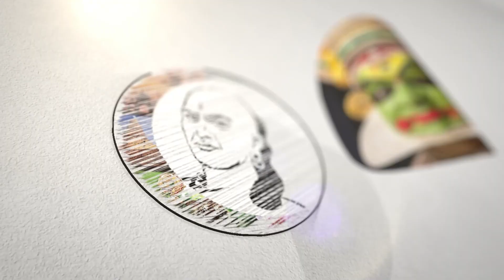திமுக மேயர் வீட்டில் திடீர் ரெய்டு | Cuddalore Mayor Sundari | IT Raid | Dmk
சாணக்யா!